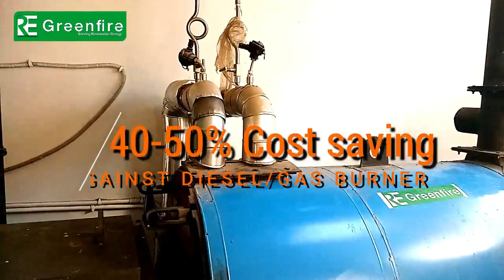PELLET BURNER | EDIBLE OIL HEAT EXCHANGER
WOOD PELLET BURNER | ZERO Maintenance with High Efficiency
Renewable Energy
100% Satisfied Clients all over INDIA